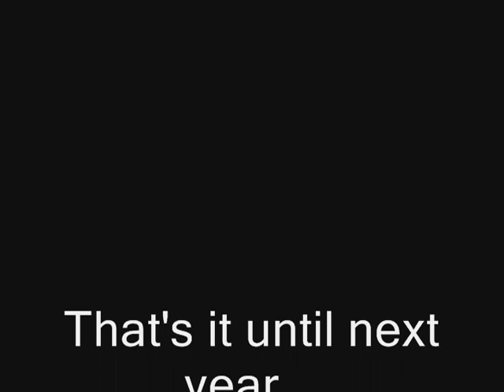Cars leaving - Ground Up Restoration Car Show 2012 - Burnouts and drive-bys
SS396.com